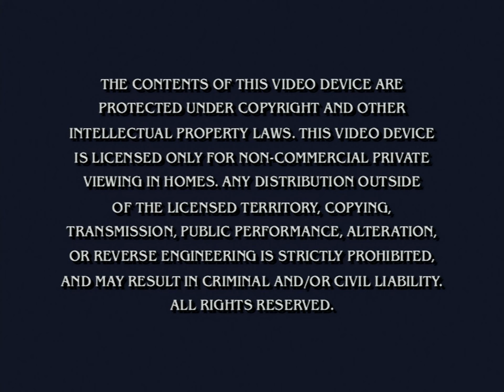Opening to SpongeBob SquarePants - Karate Island (US DVD; 2006)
Here is the opening to the 2006 DVD release of "SpongeBob SquarePants - Karate Island". This is the series' first home media release to not be released on VHS.

Here are the contents:
1. Nickelodeon "Fish" bumper (2002-10)
2. SpongeBob SquarePants DVD collection promo
3. Nick Picks Volumes 1-3 DVD promo
4. Rugrats: Tales from the Crib - Three Jacks and a Beanstalk DVD promo
5. Paramount copyright warning screen
6. DVD main menu
7. Start of the program (intro cut for copyright reasons)

Distributor: Paramount Home Entertainment [Nickelodeon]
Print date (according to VIDEO_TS folder): May 2nd, 2006
DVD release date: July 18th, 2006

DVD player used: Sony BDP-S6500 (HDMI output)